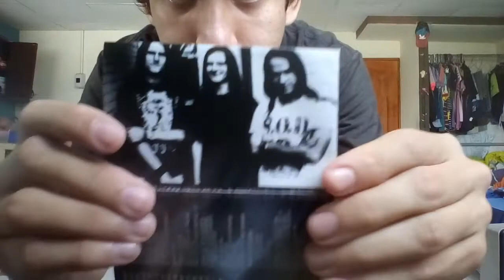Groinchurn Every Dog Has Its Decay 1994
Ufff unos de los mejores trabajos y comiezos de estos enfermos Africanos de solo full Grindcore! Bueno ahora son Death pero sin dejar nunca el Grind! Pero para mi el mejor Groinchurn fue en sus comienzos cuando empezaron hacer buen Grindcore como debe de ser aún que los demas trabajos que son con toques de metal si son buenos tambien pero para mi más este increible trabajooo!
En serio lo maximo Jacek con su sello GrindFather Productions se paso de enfermo también con este increible trabajaso de solo full Grindcoreee! Bien sick! Para siempre perder el control por completooooo!!!